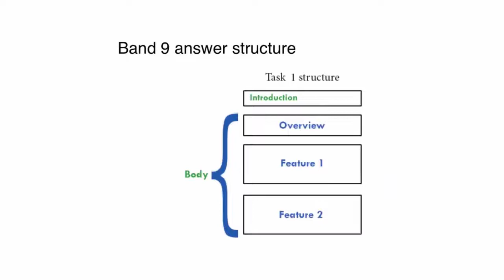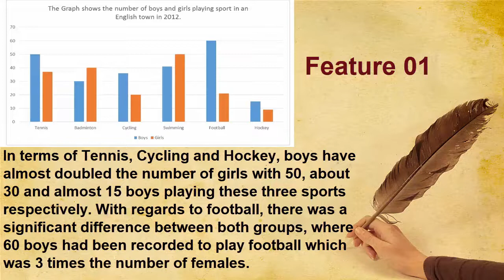IELTS Writing Task 1: How to Describe a Bar Chart 2022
Bar Chart Band 9 Writing Task 1 with Answer 2022
Welcome to “IELTS Online Test 2022”
This Channel Includes:
► IELTS Speaking Videos
► IELTS Writing Videos
► IELTS Reading Videos
► IELTS Listening Videos
► IELTS Tips and Tricks
Videos Created By:
IELTS Online Test

► Some Popular YouTube Channels of IELTS:
*** Studying is no shortcut. ***